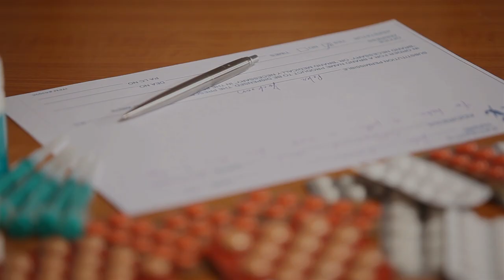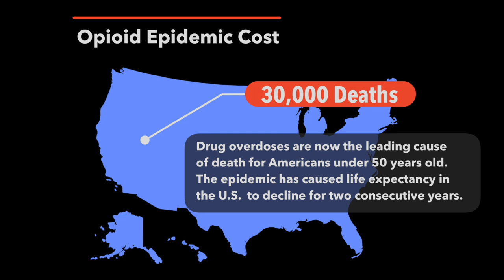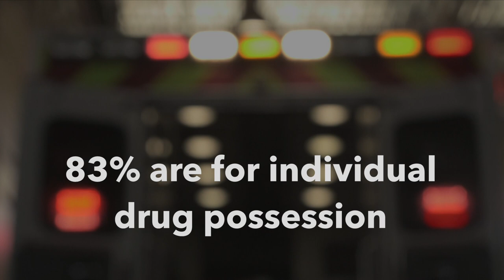Join S.A.F.E. Project to Stop the Addiction Fatality Epidemic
Jonathan Winnefeld grew up as the introverted, but creative, younger kid in a career Navy officer’s family; he was smart, kind and athletic. He also struggled with anxiety and depression, which eventually spiraled into addiction.

His family sought out numerous resources – ranging from counseling to inpatient rehab. As he worked through his treatment program, his progress was promising. He obtained his EMT certificate and began college at the University of Denver. Just three days into the semester, Jonathan relapsed and was found unresponsive in his dorm room.

His parents, Retired Navy Admiral and former Joint Chiefs of Staff James "Sandy" Winnefeld and Mary Winnefeld founded Stop the Addiction Fatality Epidemic (SAFE).

S.A.F.E. Project is committed to contributing in a tangible way to overcoming the epidemic of opioid addiction in the United States.